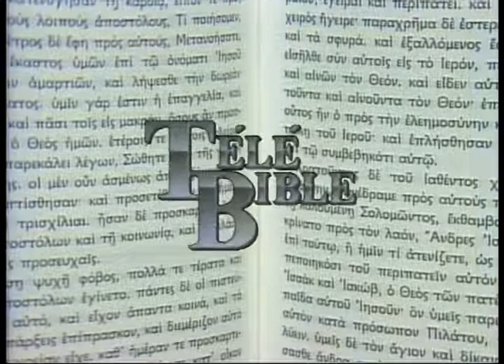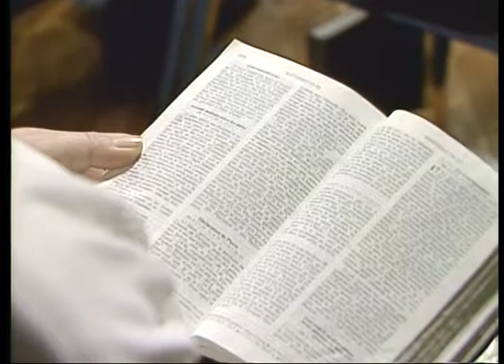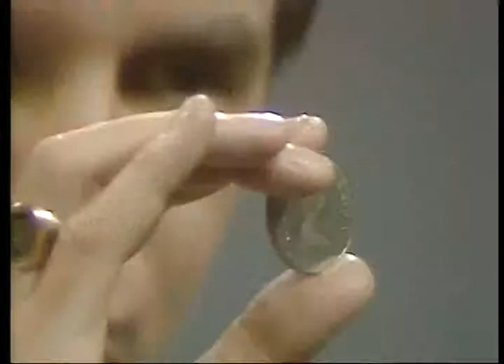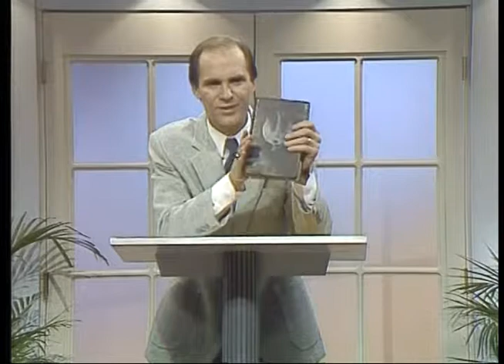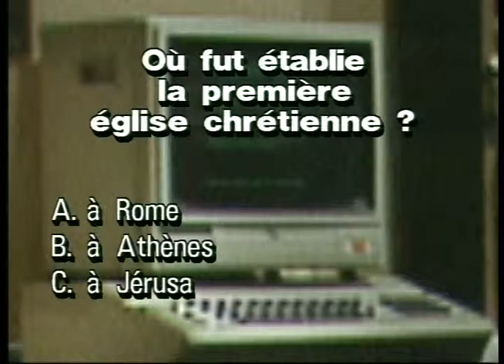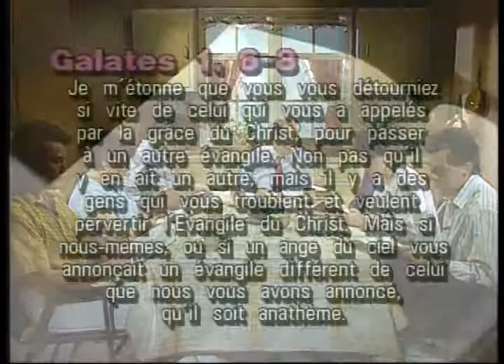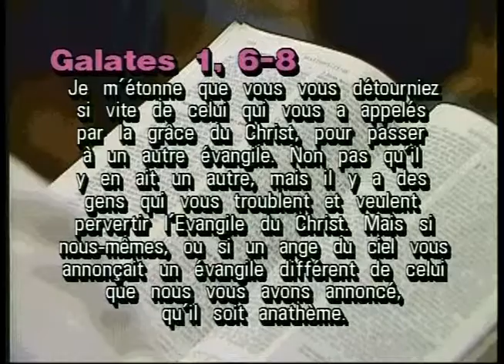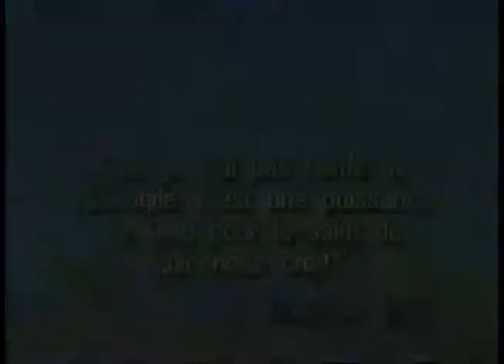TéléBible 1988 - #8 - Je vais bâtir mon Église